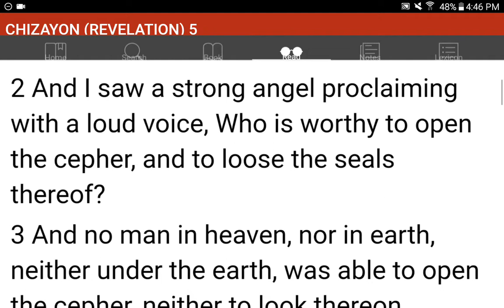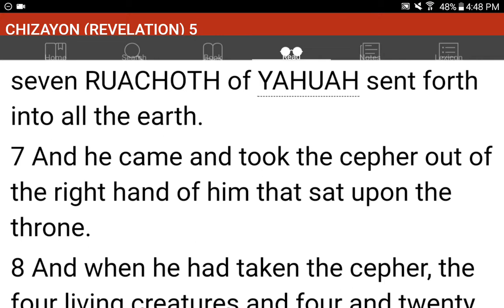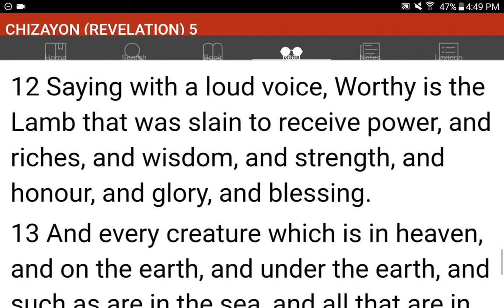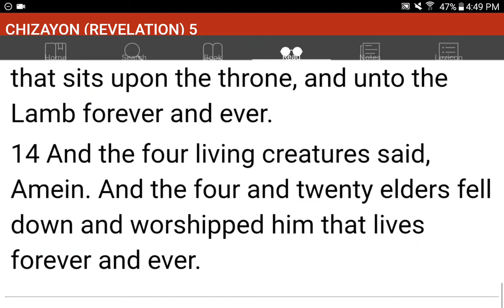💜h?™ "What's the MOST HELPFUL & SIMPLEST WAY that WORKS?"™ GIVE 1P/Month NOW! GCash